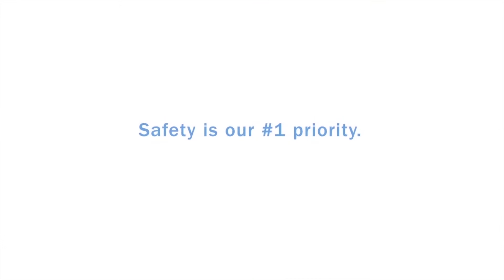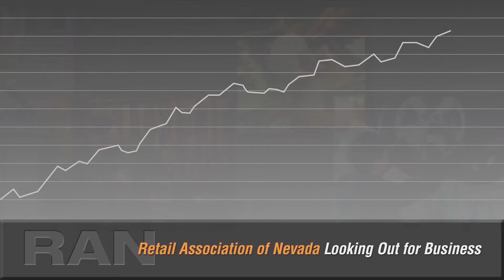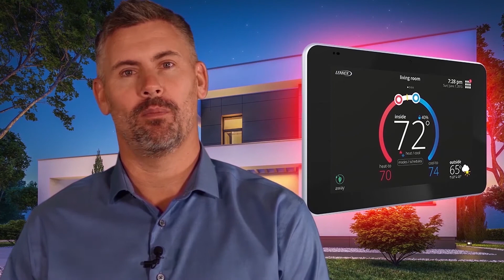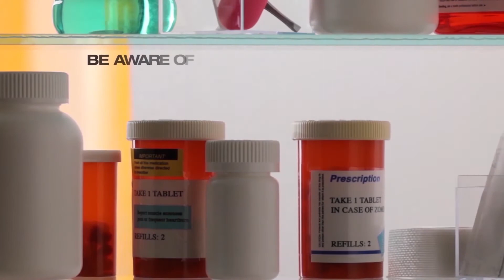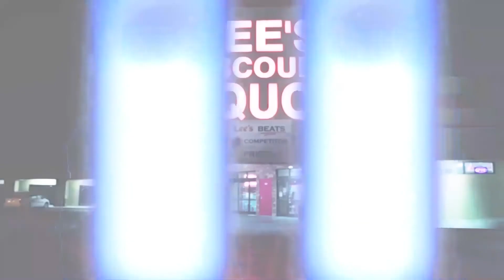Nevada Newsmakers Thursday, May 28, 2020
Guest: Rory McShane, CEO, McShane LLC